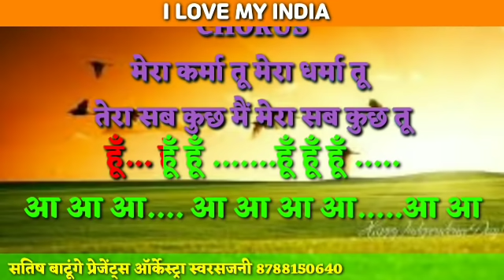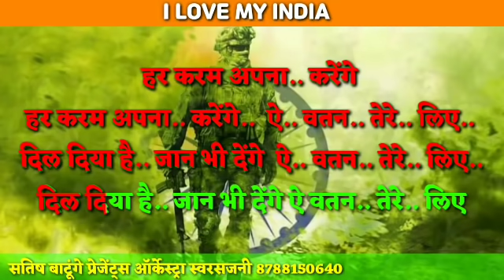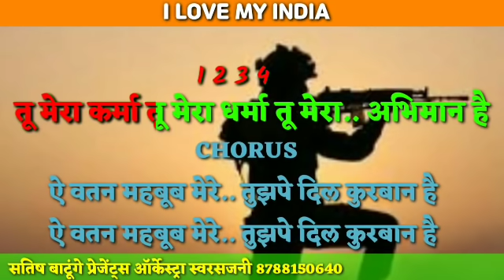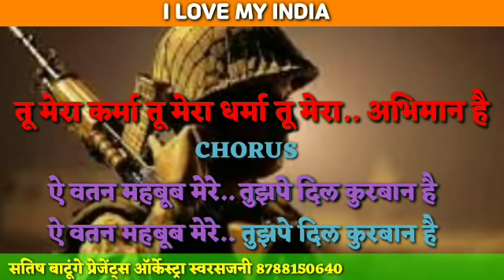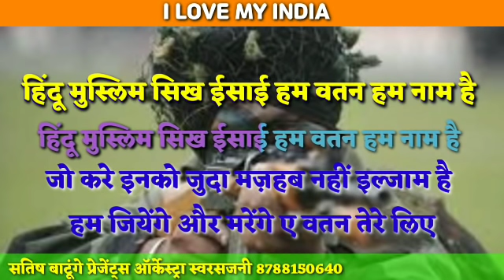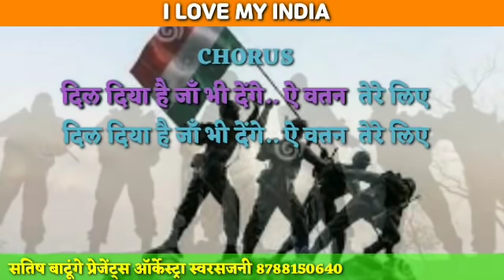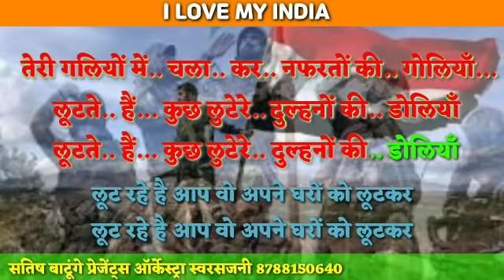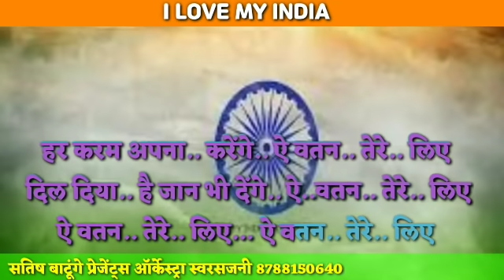Har karam apna karma scroling lyrics karaoke by satish batunge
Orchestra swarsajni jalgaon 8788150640